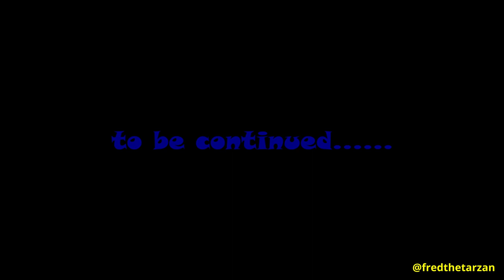Big Ficus Removal in Hong Kong (Part 1)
A big stone wall tree located at Shiu Fai Terrace.
2021/07/20

Climber: Chris, Fred, Jeff
Groundman: Alfred, Chris, Jacky, Jeff, Ryan, Sean, Tony, Wah Gor, William
Rigging: Wah Gor